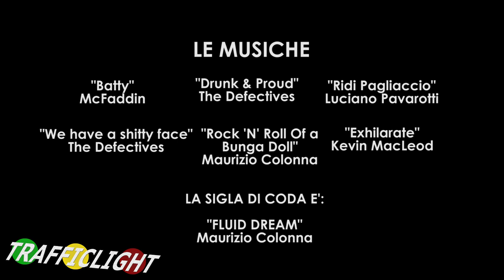TRAFFICLIGHT episodio #4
Il primo quarto di una serie che, per qualche settimana ogni venerdì, vi terrà compagnia (se lo vorrete!)

TRAFFICLIGHT, ovvero: situazioni paradossali che potreste incontrare mentre siete fermi al semaforo (se siete sfortunati!)

Regia, montaggio, grafica e sonorizzazione: ANDREA VILLARAGGIA
Dop, camera e aiuto regia: LUCA CRISPINO.

E con:

DANIELA DELLE CAVE
ANDREA VILLARAGGIA
CLARA CAMPI
MARCO MAININI
PAOLO MUZIO
JURY FAVALE
STEFANO FRASCISCO
DANIELE RASI
ELISA TORRI

Se avete assistito a qualche strana performance ad un semaforo e vorreste vederla riprodotta da noi, segnalatecela!